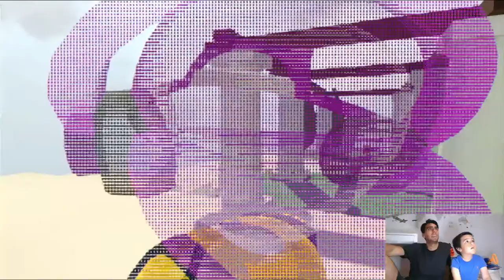Jugamos HUMAN FALL FLAT